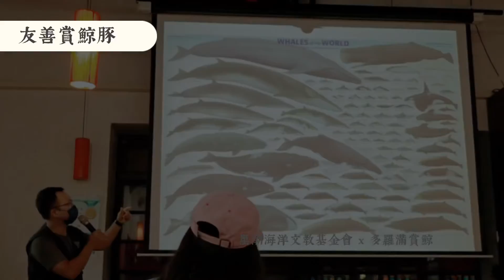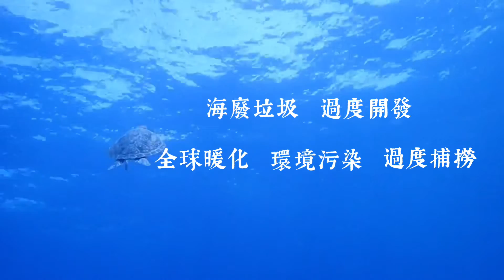海呦喂呀！讓海喘口氣吧！ 【2022「海呦喂呀!」創意海洋短片徵選】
【2022「海呦喂呀!」創意海洋短片徵選】-海呦喂呀！讓海喘口氣吧！
臺灣的海洋生態相當豐富，因此許多人在繁忙的生活中，選擇親近美麗的海洋來放鬆喘口氣。
到了海邊，你會看到滿滿的海廢垃圾，會看到不想曬黑的人正擦著厚厚的防曬乳準備下水，使化學物質污染海洋；也會看到人們手上拿著用一次性包裝的食物和餐具，準備邊享用美食邊看海，下一秒垃圾可能隨著海風流浪到海中；甚至會看到沙灘上滿滿的水上娛樂設施，阻擋著海龜上岸產卵。
人們喜歡享受海洋帶來的美好，卻不珍惜它。
原因或許不是不知道，更不是做不到，而是為了自己的想要和方便，而選擇視而不見。
全球正在經歷生態浩劫，人類的行為正在加劇對海洋生態的危害，趁現在還有機會改變，一起加入守護海洋的行列吧！讓海喘口氣吧！

===只要參與人氣投票的民眾都可以參與本次活動的抽獎唷！===
🔆 活動期間：111年9日26日（一）12:00-111年10月7日（五）17:00)
🔆 獎項內容：夜宿海生館體驗(4名)
🔆 活動辦法：參與人氣投票
🔆 開獎日期 : 111/10/7(五)20:00
⚠️電腦隨機抽取得獎者⚠️